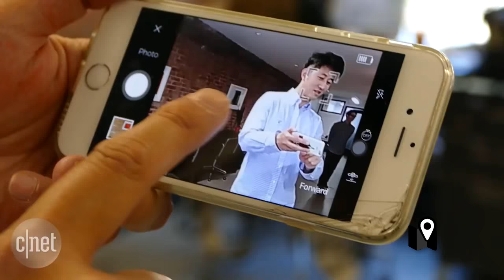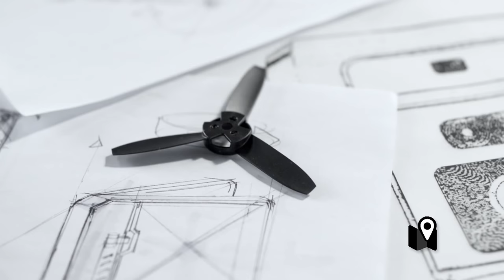Hover Camera podría ser el fin de los camarógrafos